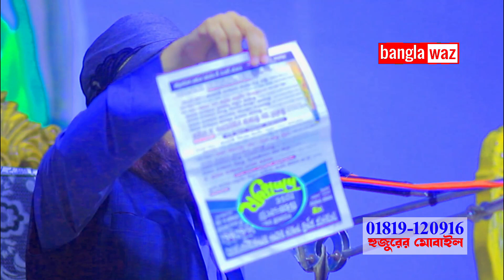kamrul islam arifi | kamrul islam arefi | কামরুল ইসলাম আরেফি | মা হাওয়া ও হরিনীর ঘটনা | bangla waz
kamrul islam arifi | kamrul islam arefi | কামরুল ইসলাম আরেফি | Bangla Waz  মা হাওয়া ও হরিনীর ঘটনা | bangla waz